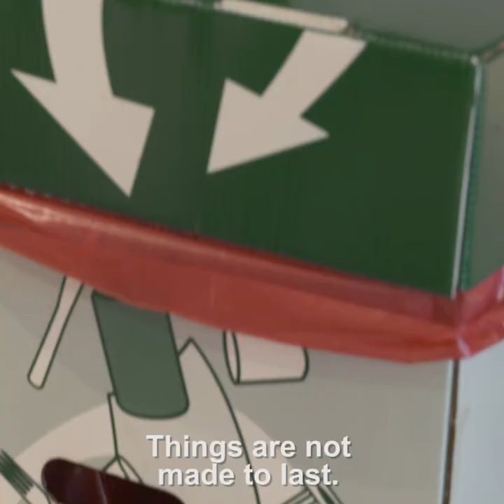What a Waste! Let's Move towards a Circular Economy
Every year Europe throws away 600 million tonnes of waste, that's crazy! Europe has to curb its addiction to endless waste and be smart with what's left over, turning it into a valuable resource.

It's time to turn our linear economy into a loop. We need a circular economy!  ♻️